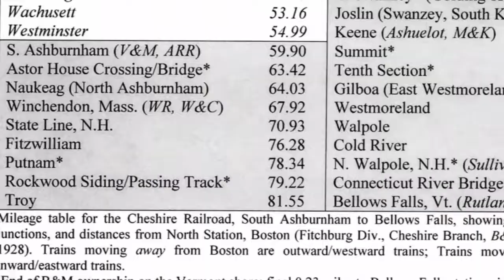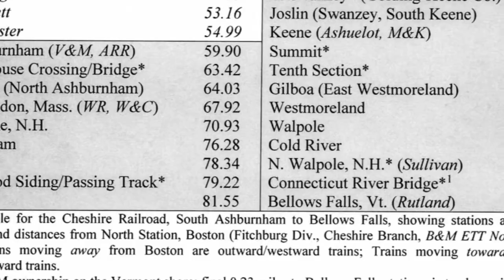Iron Roads of the Monadnock Region Kickstarter Video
Railroad historians  Bradford G. Blodget and Richard R. Richards, Jr. have been working on their railroad book, Iron Roads of the Monadnock Region for seven years in collaboration with the Historical Society of Cheshire County in Keene, New Hampshire. They have meticulously researched the history of the railroads in the Monadnock region from the years 1847 to 2017 and their relationships to the communities they served. Blodget and Richards have collected over 700 photographs of historical significance, and the book will contain detailed maps of the rail lines of the Monadnock region in New Hampshire, Vermont, and Massachusetts.